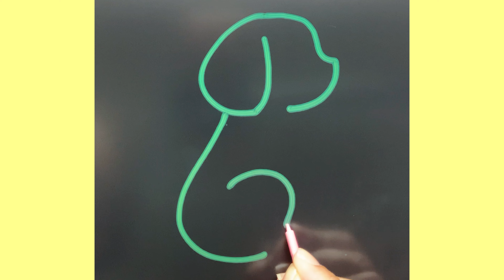How to draw a dog step by step| Dog drawing with letter C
Dog drawing tutorial
Dog drawing with letter C
Dog drawing easy
Dog drawing
Dog drawing hack
Drawing with letter C
Drawing with letters
Drawing hack
Drawing ideas